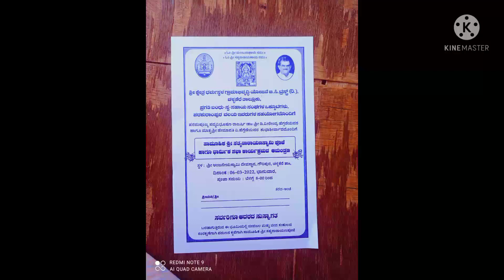SKDRDP ವತಿಯಿಂದ ಸಾಮೂಹಿಕ ಶ್ರೀ ಸತ್ಯನಾರಾಯಣ ಸ್ವಾಮಿ ಪೂಜೆ ಕಾರ್ಯಕ್ರಮ ಪಿ.ಗೌರಿಪುರ ಪರಶುರಾಮಪುರ ವಲಯ ಚಳ್ಳಕೆರೆ ತಾ.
SKDRDP ವತಿಯಿಂದ ಸಾಮೂಹಿಕ
ಶ್ರೀ ಸತ್ಯನಾರಾಯಣ ಸ್ವಾಮಿ ಪೂಜೆ ಕಾರ್ಯಕ್ರಮ
ಪಿ ಗೌರಿಪುರ
ಪರಶುರಾಮಪುರ ವಲಯ
ಚಳ್ಳಕೆರೆ ತಾಲ್ಲೂಕು
 ಚಿತ್ರದುರ್ಗ ಜಿಲ್ಲೆ